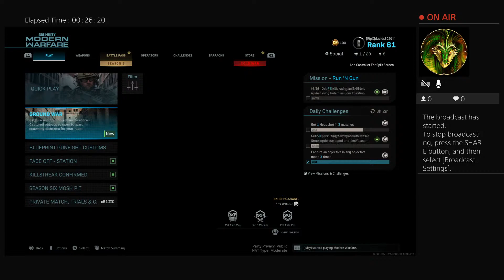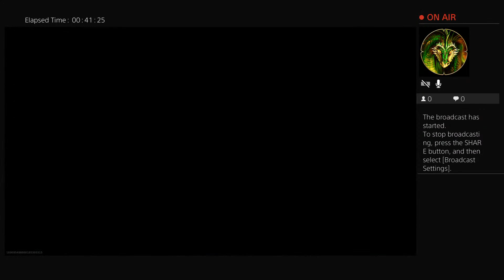Trash485Graphics's Live PS4 Broadcast